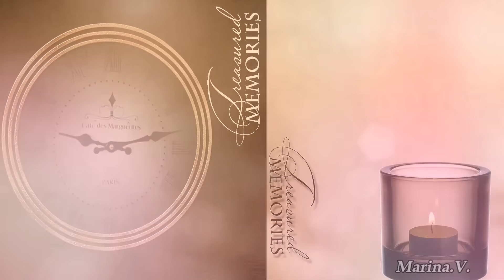Бесплатный ProShow Producer Юбилейный проект"А нам сегодня 50"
Download